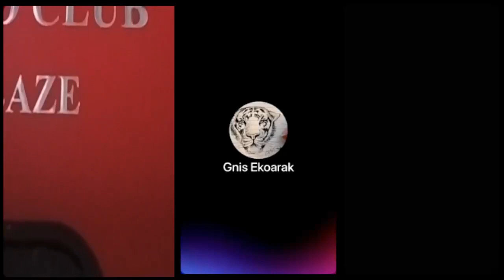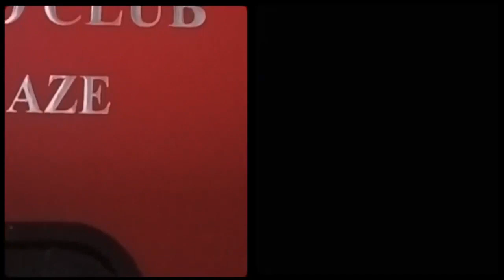Bớt nghe và tin những gì truyền thông phương Tây và Mỹ nói thì bớt u mê